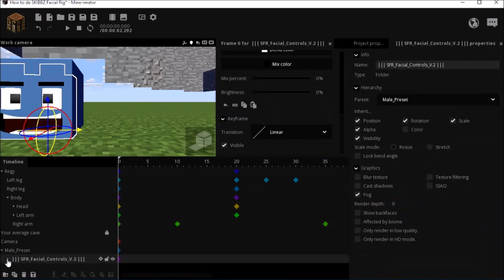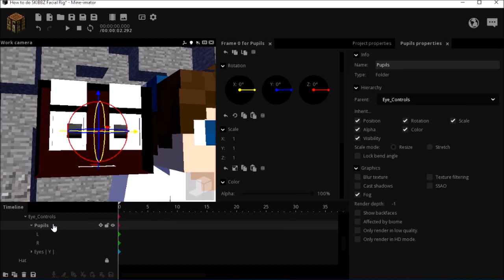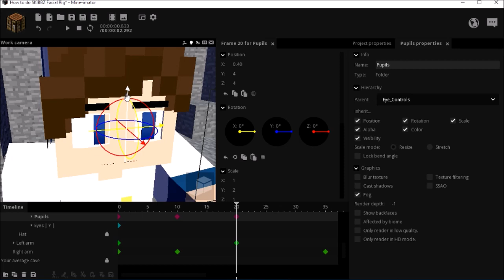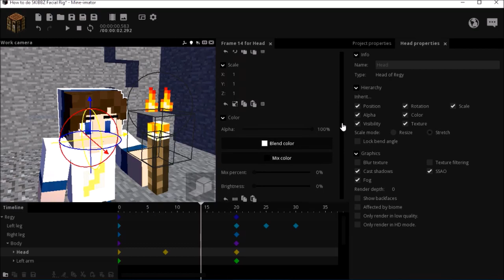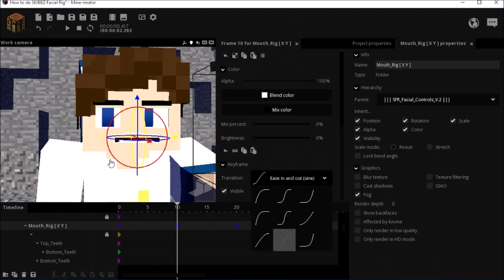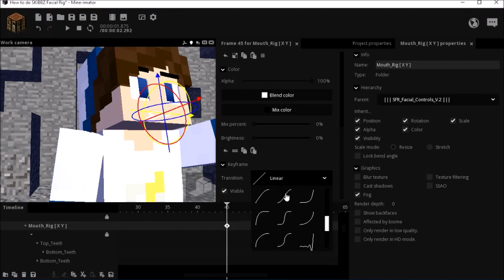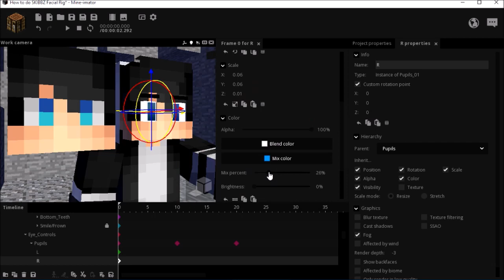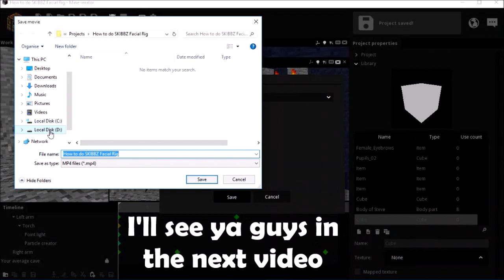How To Do SKIBBZ Facial Rig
I watch everyone still mess up with this rig, so i make a tutorial of it with my style
Song:
Where Are Ü Now (with Justin Bieber) [Marshmello Remix]
Galantis - Rich Boy (Zack Martino Remix)
PLVTINUM - What You Want (tofû remix)